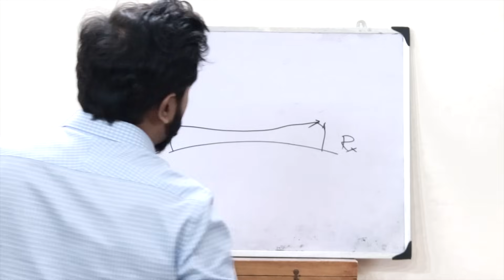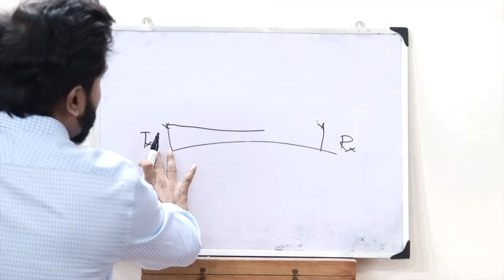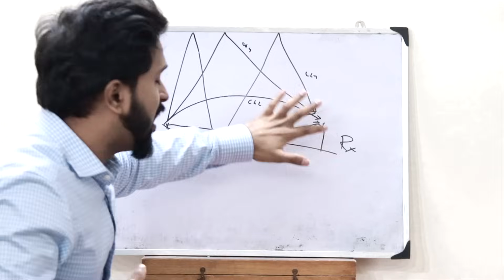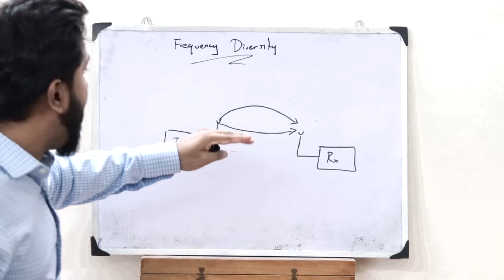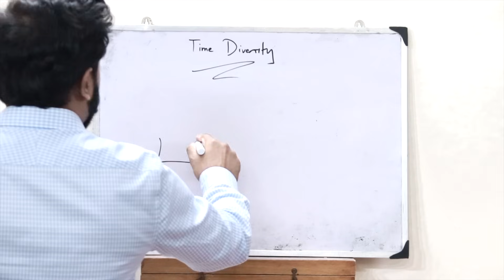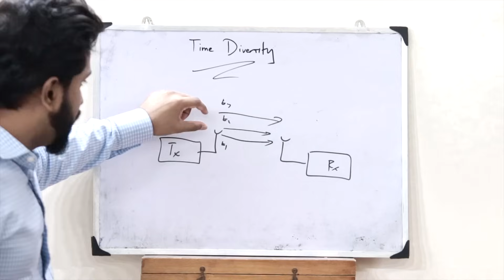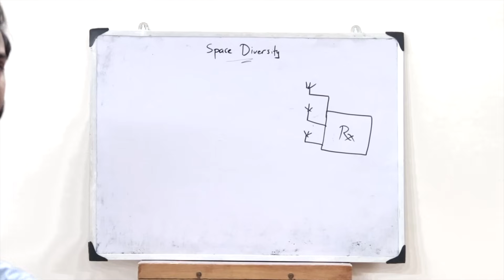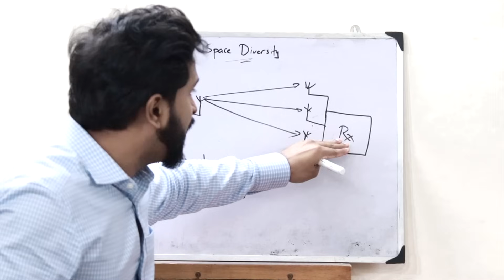Diversity Techniques in Antennas / Wireless Communication | Antenna and Wave Propagation Module - 6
EC306 - Module 6 - Antenna and Wave Propagation

This video will give you a clear idea of the following topics :
1. What do you mean by Diversity in wireless communication.
2. Why do you need Diversity in antennas.
3. How diversity can be achieved in antennas.
4. Different types of diversity techniques seen in antennas.
5. Frequency Diversity in antennas.
6. Time Diversity in Antennas.
7. Polarisation diversity in Antennas.
8. Space Diversity in Antennas.
9. Selection Diversity in Space Diversity
10. Feedback or scanning Diversity in Space Diversity.

Session taken by Rishi Remju ( B.Tech Electronics and Communication Engineering )

Syllabus based on KTU ( APJ Abdul Kalam Technological University )

Thanks & Regards
The Backbench Engineering Community